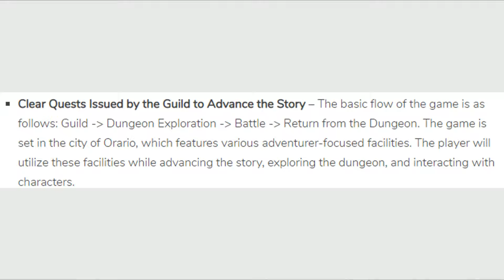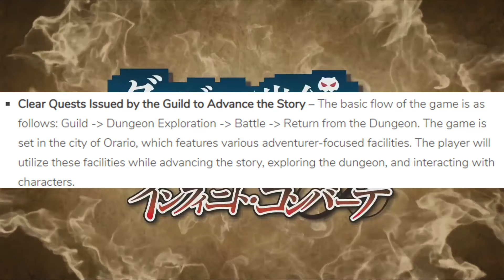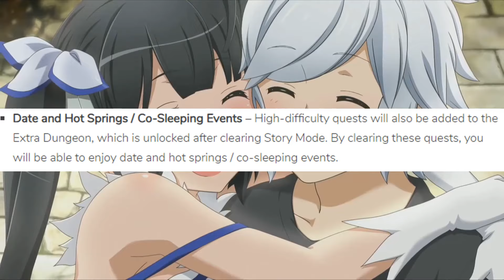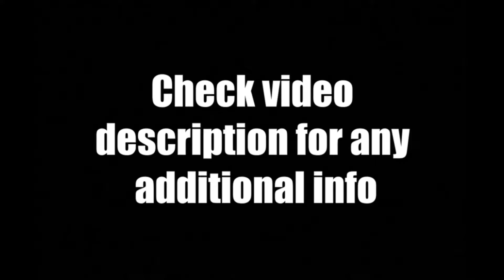Licensed Anime Games Are Still Coming To PS Vita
For Today's 2019 Playstation Vita News Update Review - "Is It Wrong To Pick Up Girls In A Dungeon: Infinie Combat" is coming to the PS Vita in Japan on November 28th 2019.